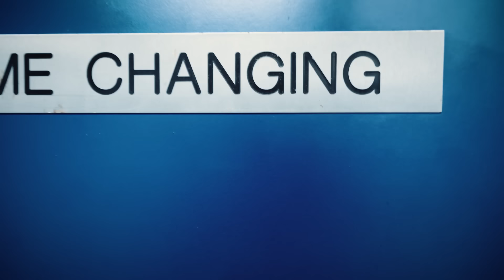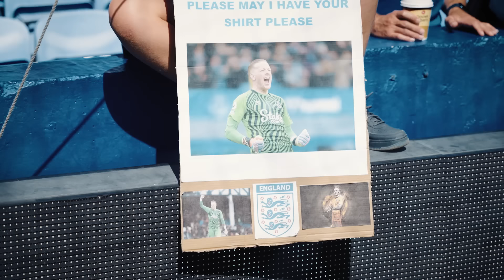SIGNING OFF AT HOME WITH ANOTHER WIN! | Tunnel Access: Everton v Sheffield United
Enjoy behind-the-scenes footage, including Everton's post-match lap of appreciation, and relive the best moments from Saturday afternoon's victory over Sheffield United!